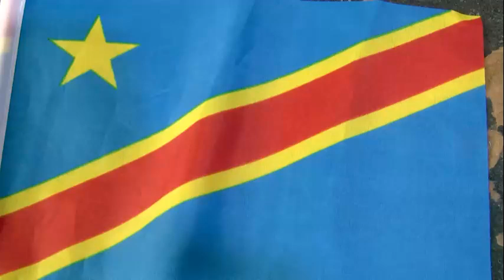DIMANCHE 30 JUIN 2024 NOTRE INDEPENDANCE PAR LA COMMUNION AVEC JÉSUS CHRIST AMBASSADEUR DAYO SAM